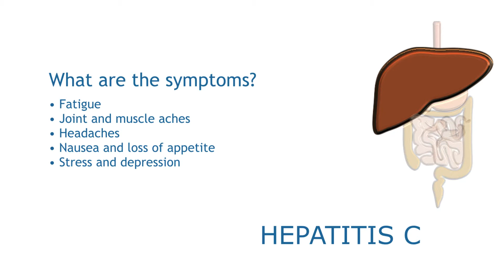Hepatitis C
What is hepatitis C?  Who is at risk and how is it treated